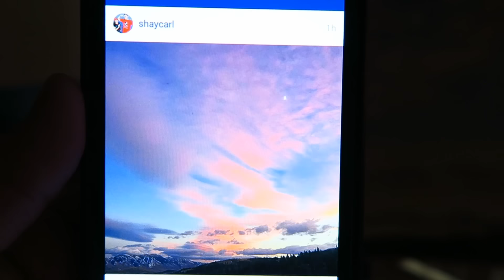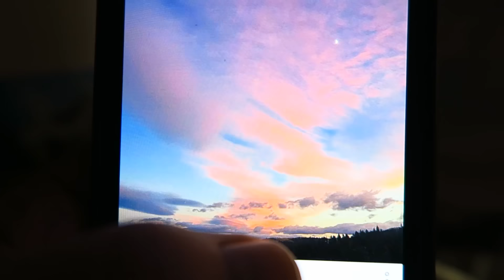MOMMY AND ME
Today Kyle and Jinger do Mommy and Me crafts! Kyle loves to do projects, and we try to include him as much as we can. The craft projects are a perfect way to help him develop fine motor skills too!

olinselot
jingerrific
phamdamily
crazygamescooltoys

olinselot
jingerrific
phamdamily
CGCToys

Phamdamily
Olinselot
Jingerrific
CGCToys

jingerrific
olinselot
crazygamescooltoys

Jinger: jingerrific

Address available on our Facebook page & About section